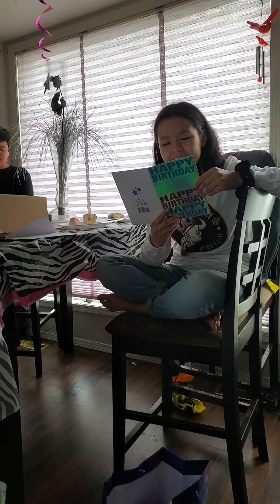14yr old bday party gift unwrap